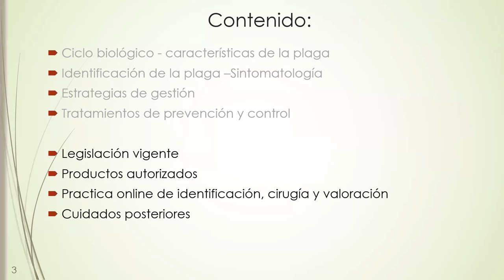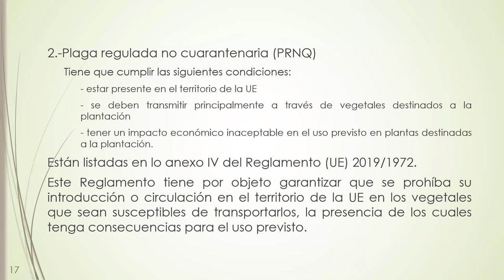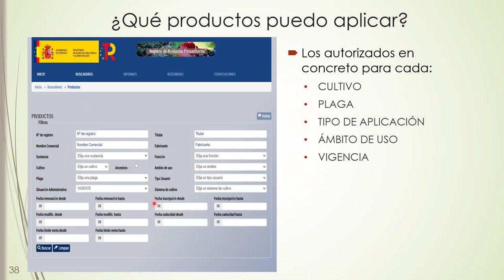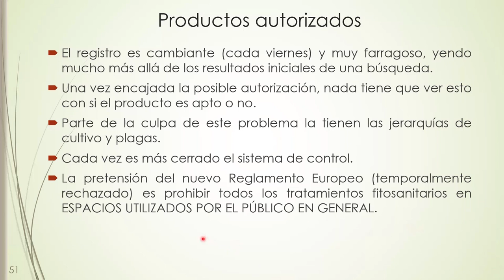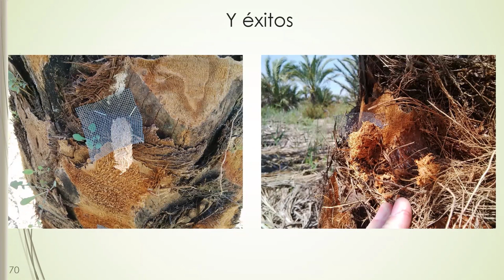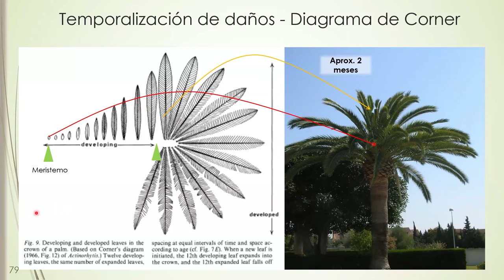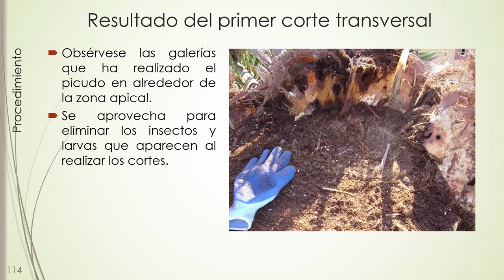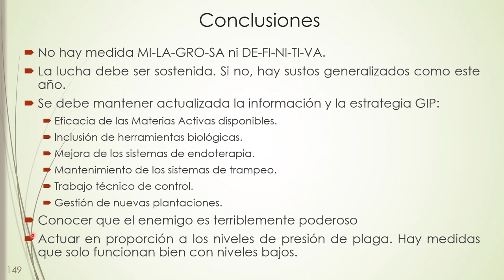Control de la plaga del Picudo Rojo - Segunda jornada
Curso online de Control de la plaga del Picudo Rojo de las palmeras y principales sistemas de prevención, organizado por la Asociación de Jardineros de Cantabria - AJAC. Jornada del viernes 1 de marzo